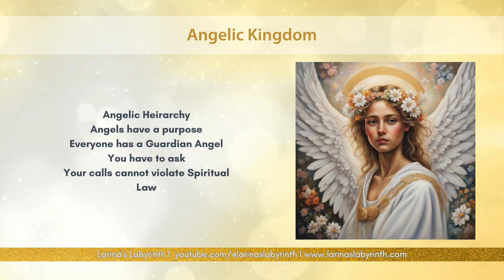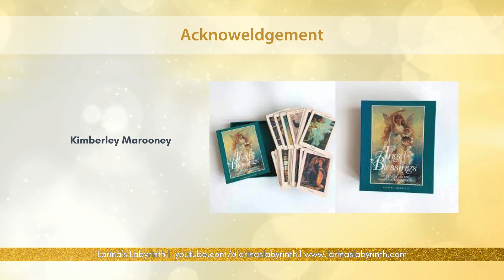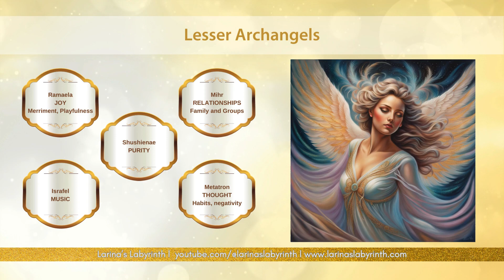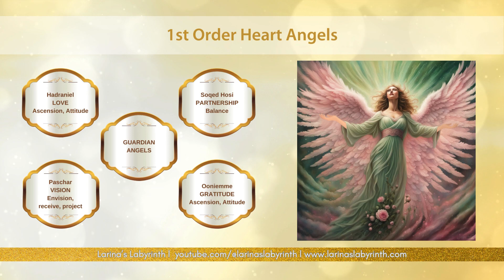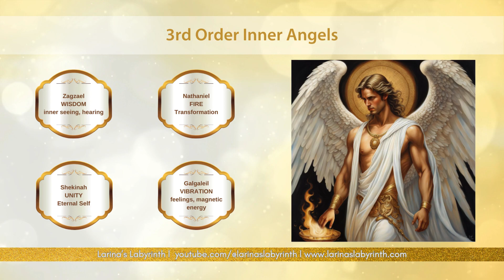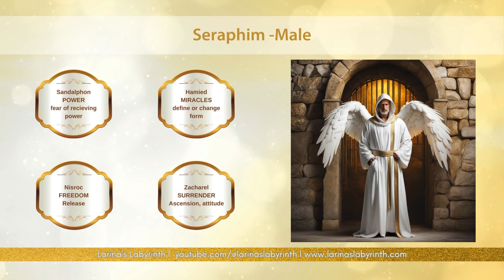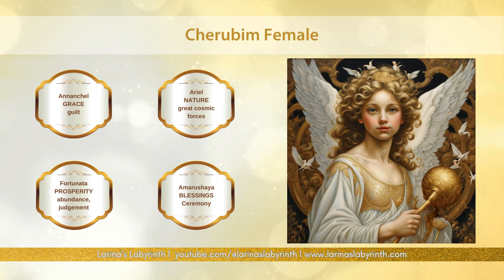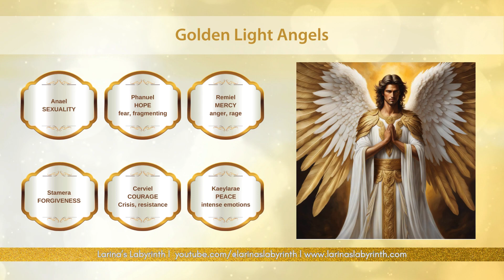Angelic Kingdom and Hierarchy | Empower Yourself with Angels!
🔷In this video allow Anah to introduce you to the concept of angels, the Kingdom and the structures and some of the individual Angels and the type of energy and blessings they can bring to you.

🔢 Video Chapters:
00:00 Welcome
05:59 Angel Kingdom
13:15 Identifying an Angel
17:41 Acknowledgement
19:02 Angelic Orders - Table
20:22 Greater Archangels - Michael, Jophiel, Chamuel, Gabriel, Raphael, Uriel, Zadkiel
24:22 Lesser Archangels -Joy, Relationships, Music, Thought, Purity
25:30 1st Order Angels - Love, Partnership, Vision, Guardian Angels, Gratitude
30:48 2nd Order Angels-Manifestation, Knowledge, Communication, Beauty and Truth.
35:49 3rd Order Angels-Wisdom, Unity, Vibration and Fire.
40:16 4th Order Angels - Divine Plan, Harmony, Awakening, Faith
43:16 Seraphim- Power, Freedom, Miracles, Surrender
45:18 Cherubim - Grace, Blessings, Prosperity, Nature
51:27 Golden Light Angels - Sexuality, Hope, Mercy, Peace, Forgiveness, Courage.
57:56 Close/thankyou

🖼️Arts:
AI-generated Arts by Anah Parreli